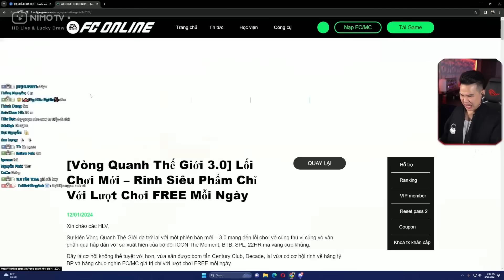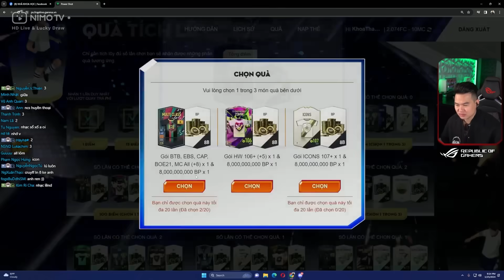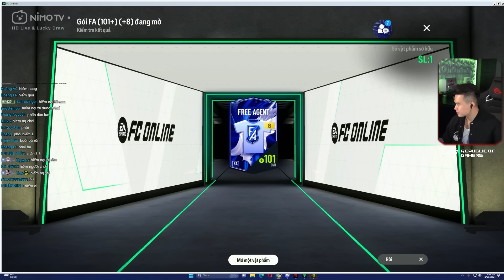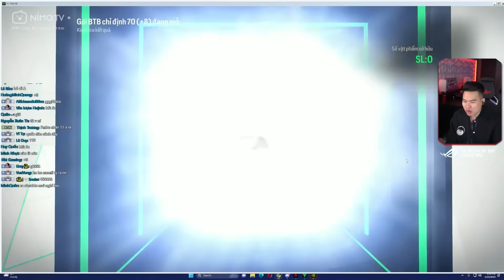(FC ONLINE) BÙNG NỔ SỰ KIỆN POWER SHOT VỚI CON HÀNG CỰC NGON ETO'O FA +8